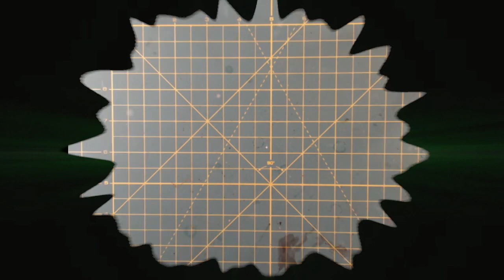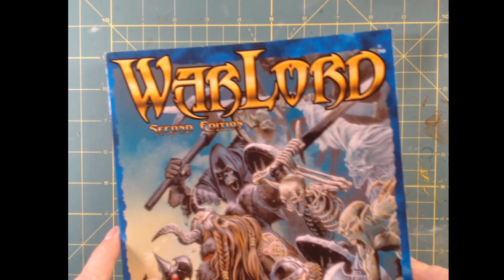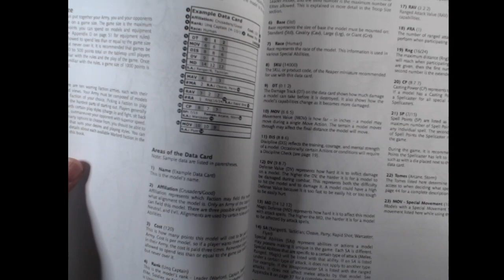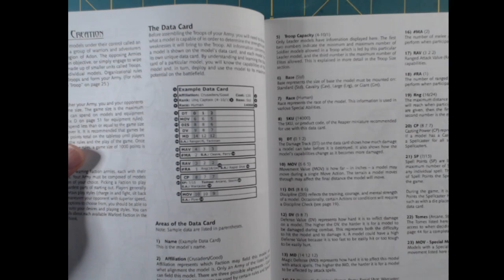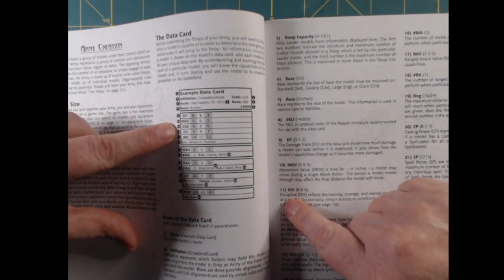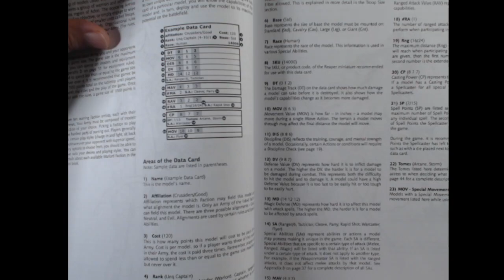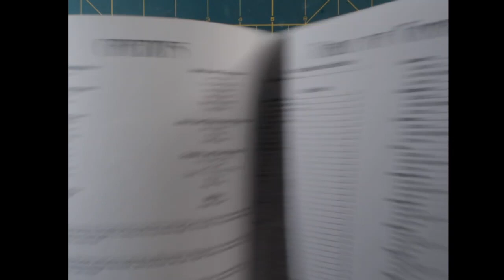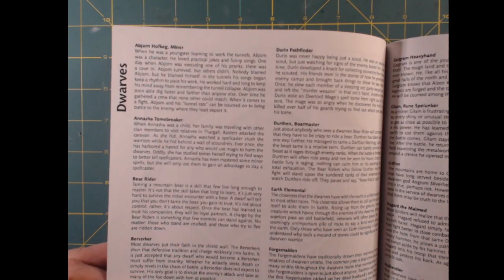Mr. Mean paints - Mini storage and Warlords 2nd edition by Reaper